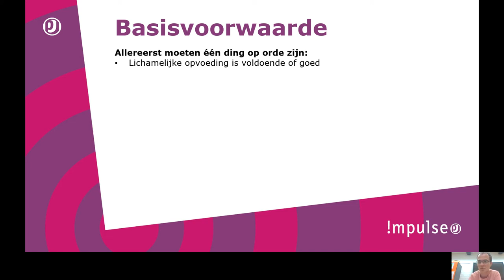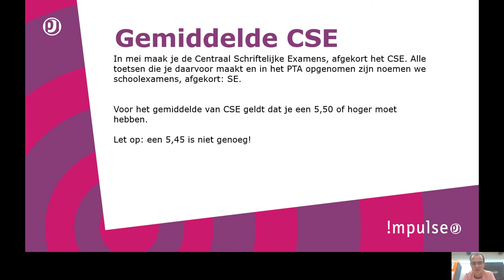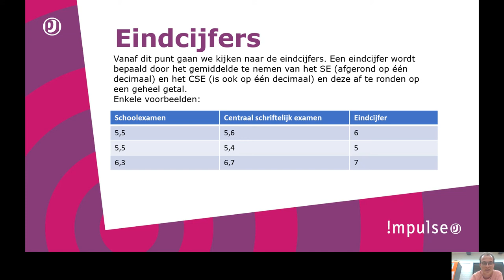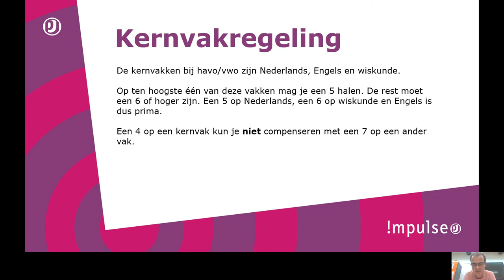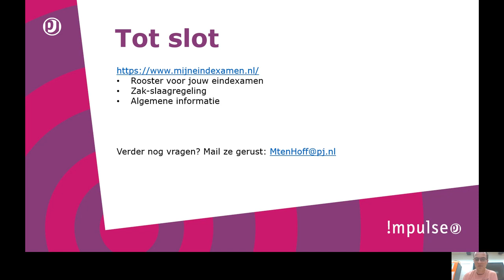Toelichting zak-slaagregeling havo/vwo 2020-2021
Toelichting op de zak-slaagregeling havo/vwo voor het schooljaar 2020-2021 voor Piter Jelles !mpulse in Leeuwarden.